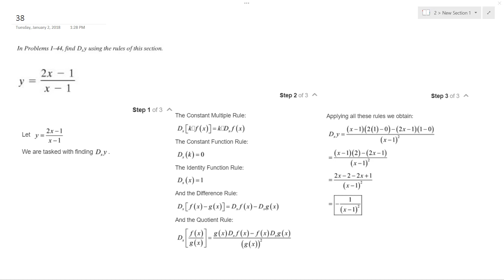Find Dxy of y = (2x-1)/(x-1)